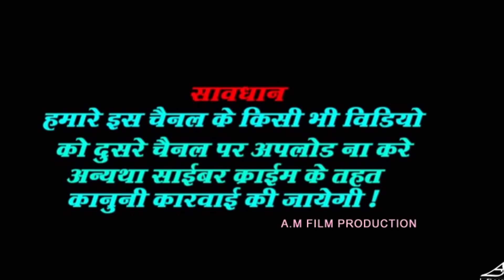I am घुप चुप बाबा / मैथिली लघु फिल्म // 2019 maithili laghu film - ghup chup baba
I am ghup chup baba//maithili laghu film//
maithili educational video
artist-parmod chaudhary,sakchi
story direction by-deepak deewana

All images, Picture,Music show in this video belongs to the respected owners.